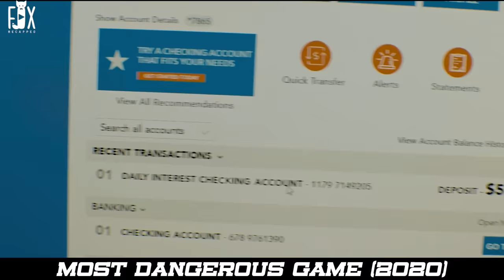25,000,000$ You Will Get If You Can Survive For 24 Hours, Do You Dare To Participate ?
If You Can Survive For 24 Hours, You Will Get $25 Million, Do You Dare To Participate ?